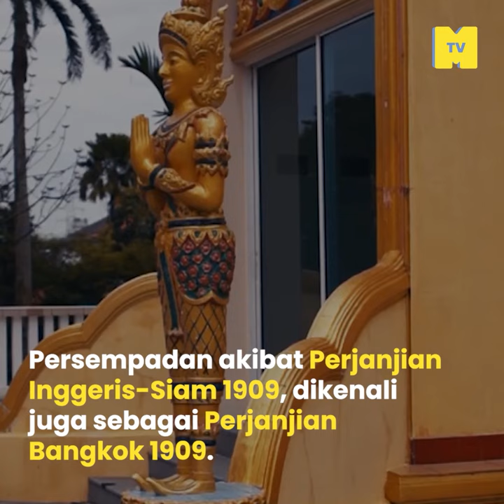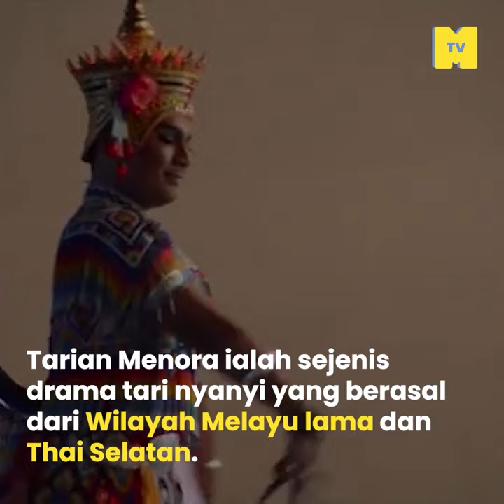Siam di Malaysia: Sawadee Kedah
Sabai dee mai. Ramai Siam kelahiran Malaysia dan komunitinya termasuk perdana menteri pertama Malaysia. Bahagian mana video ini mengejutkan :), Sila letak di komen section di bawah. Thai tidak, Malaysia ori.